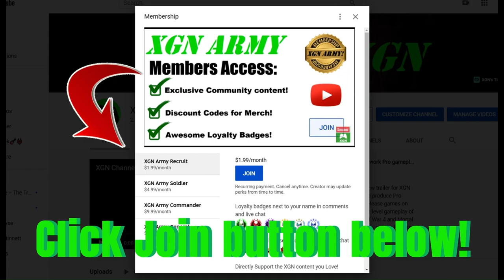MK1 how to unlock SECRET Noob Saibot Seasonal Brutalities!!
How to unlock the secret Noob Saibot Seasonal Brutalities in Mortal kombat 1 store, with seasonal credits. You can buy these Noob Saibot brutality finishers (Face-Off and Got the Time brutalities) for 6,000 kredits each. I will show you how to perform each of these in upcoming videos soon!